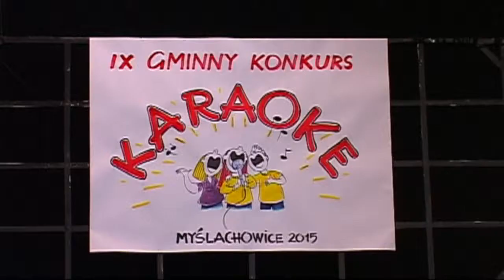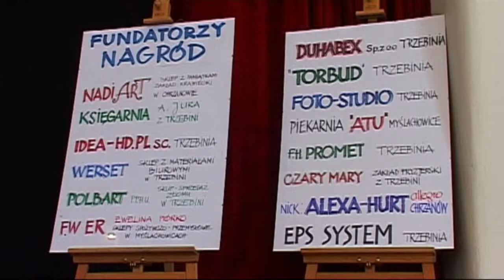IX Gminny Konkurs Karaoke - Myślachowice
6 Lutego w Domu Kultury w Myślachowicach odbył się IX Gminny Konkurs Karaoke z udziałem młodzieży Szkół Podstawowych i Gimnazjalnych z Gminy Trzebinia.